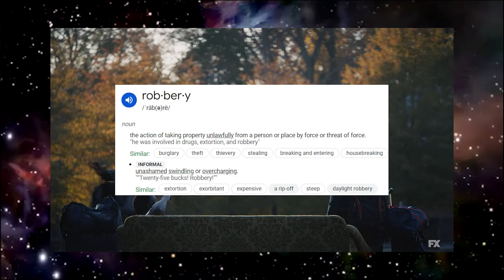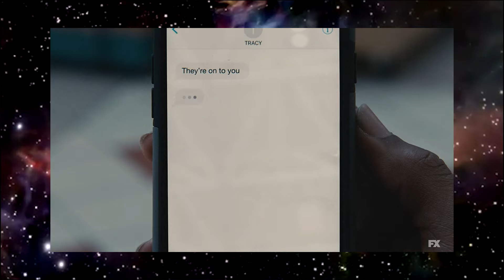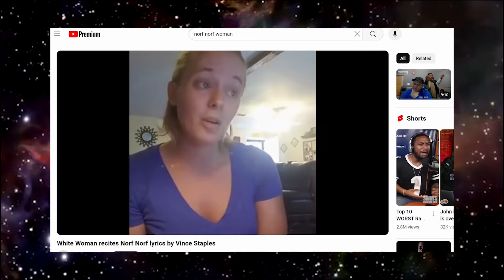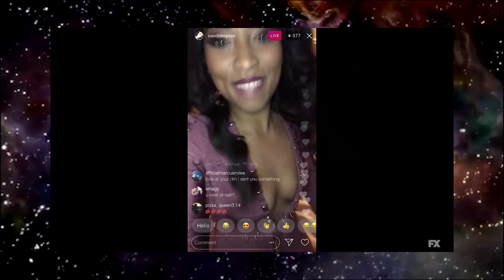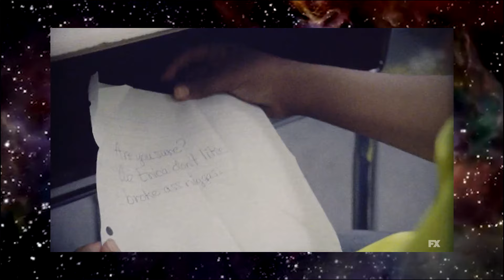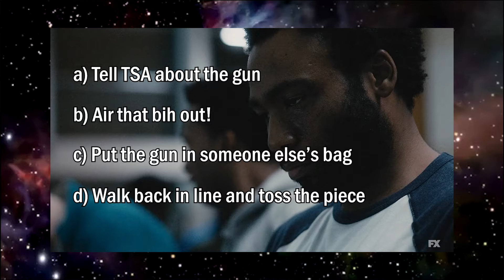Season 2 of Atlanta Is A Masterpiece: Season 2 Retrospective (Part 2)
Season 2 of Atlanta took everything that worked in Season 1 and pushed those elements to the next level. Definitely a wild ride from start to finish.

BGM

Alexandra Hampton - 90 West
Joe Corfield - Wildflower
"My Fish" (Before I Forget) - Daisuke Tanabe
L'indecis - Soulful
J Dilla - Life
Latitude - Nujabes
Ancient Clouds - Alexandra Hampton
Fat Jon - How you Feel
Ask - Nujabes
Lost Souls - Chill Review
Hideaki Hori's Arrangement of "Pure Imagination"